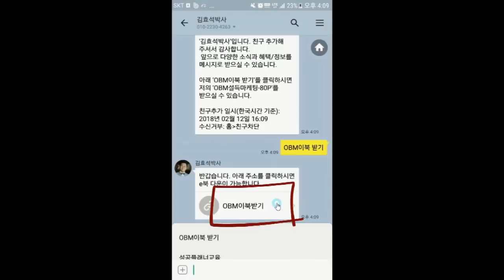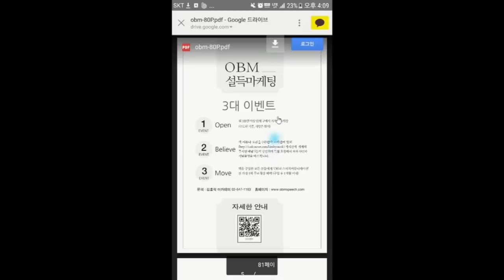불안함을 극복하는 방법-김효석 박사의 스피치 즉문즉설